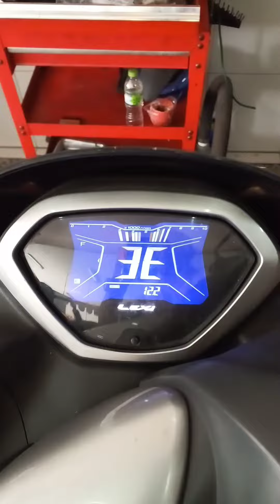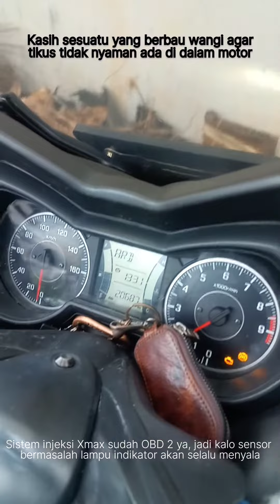Penanganan XMAX Mogok yang disebabkan oleh tikus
Share pengalaman dari saya pribadi dalam memangani berbagai masalah pada motor terutama Yamaha.